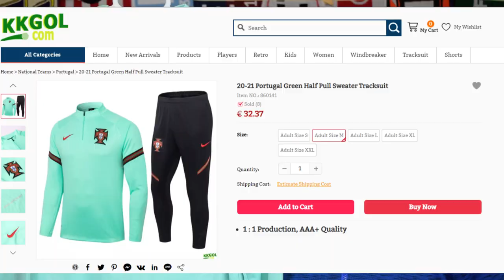REVIEW CHANDAL PORTUGAL 2020-2021 (FAKE)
Hoy hablamos de la REVIEW del CHANDAL PORTUGAL 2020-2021 (FAKE)